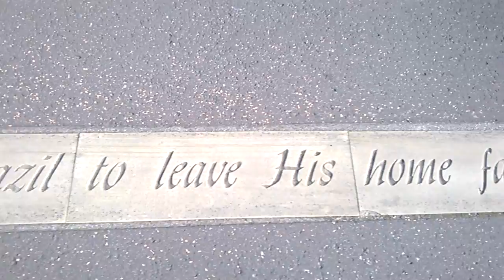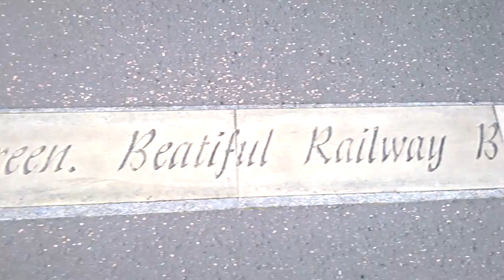The Tay Bridge Poem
Poem to commemorate the bridge disaster of 1879. Dundee, Scotland.